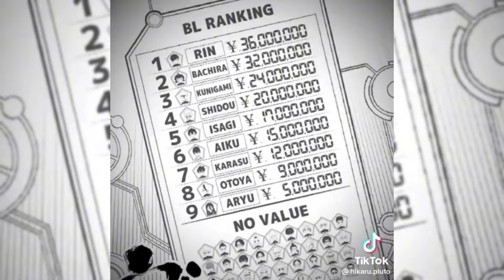Blue Lock TikTok Edits Compilation #2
💸💸Get paid to talk(NO PHONE CALLS:280 per day) $35 per hour| online/remote position. 💸💸

💸💸Get Paid by uploading motivational quotes on Instagram💸💸 Click here if you are interested~

💸🔥Make money testing out the hottest new apps, hundreds to choose from and more added weekly
NO LIMITS on the amount of apps you can review
Weekly payments via check, direct deposit or Payoneer
One on one support from our dedicated support team
Instant access - Login to your members area and start reviewing apps immediately (even if it's 2am!)
Plus you are protected by our 60 day money back guarantee!🔥💸

🔥🔥Weight loss Product🔥🔥 Start losing weight today with this amazing product~

Blood sugar management and weight loss are two of the biggest health issues worldwide, and they are linked together.

❤️‍🔥❤️‍🔥GlucoTrust appeals to men and women who want help with either of these issues, or both.❤️‍🔥❤️‍🔥

Here are the creators Of this TikTok Edits:Make sure you go follow them on their Tiktoks and any other Socials they have-